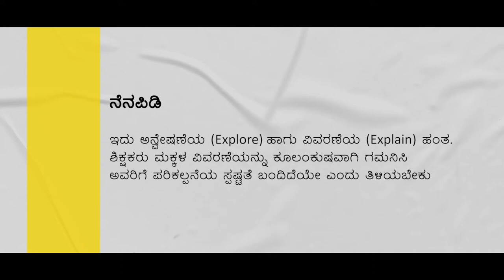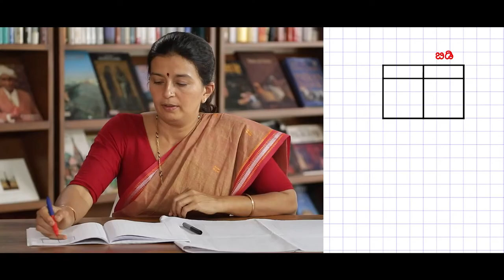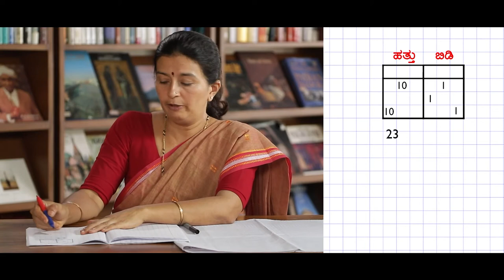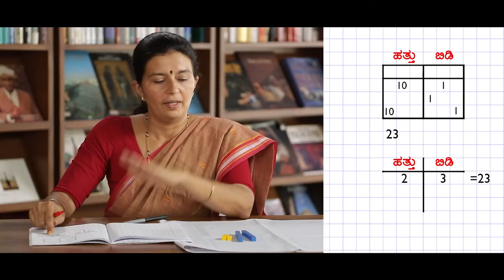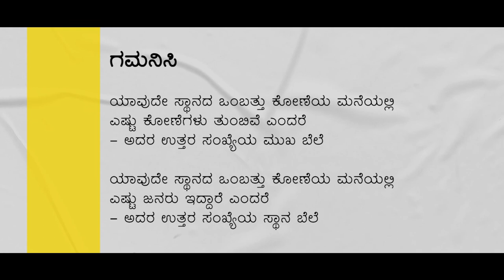Place Value of 2 Digit Numbers using CRA (Kannada)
A training video in Kannada, on how to use the Ganitha Kalika Andolana Math Teaching Learning Materials to teach children the concept of Place Value of 2 Digit Numbers using CRA.